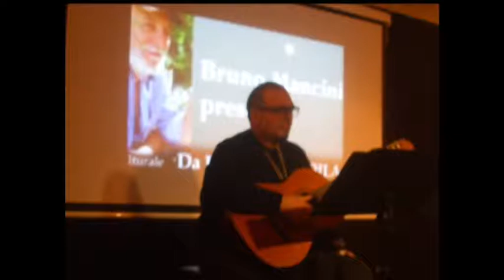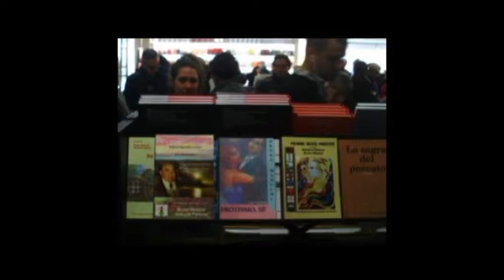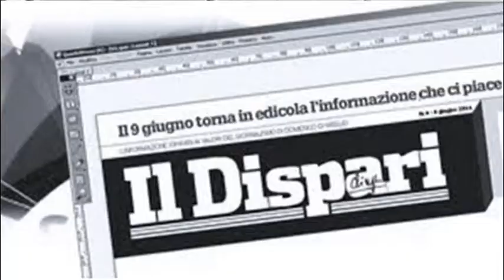BCM18 Bookcity Domenico Umbro by DILA. SIAM Milano 17/11/2018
BCM18 Bookcity Domenico Umbro by DILA. SIAM Milano 17/11/2018 BCM18 Bookcity Domenico Umbro by DILA. SIAM Milano 17/11/2108 Video di carattere artistico, con contenuti d'interesse sociale e con presentazioni di personalità del mondo culturale. Video ufficiali degli eventi, delle informazioni e delle notizie proposti dall'Associazione culturale "Da Ischia L'Arte - DILA" Ischia